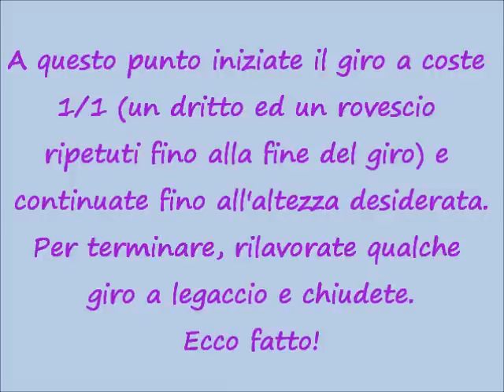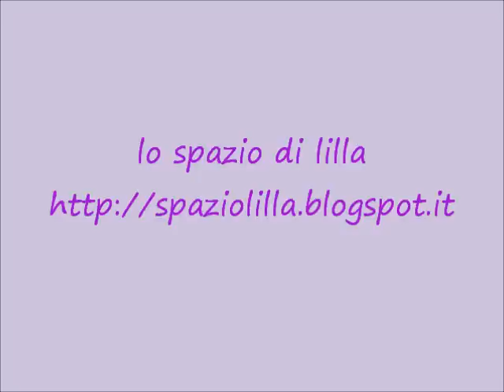Facciamo insieme...un collo a maglia con i ferri circolari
Niente di più semplice del creare un collo staccato per maglie, coprispalle o poncho.
La stessa tecnica è utilizzabile per fare dei bellissimi scaldacollo...